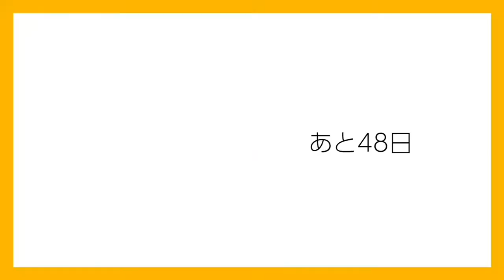【メンズメイク】100日後韓流イケメンになれるのか?【日目】